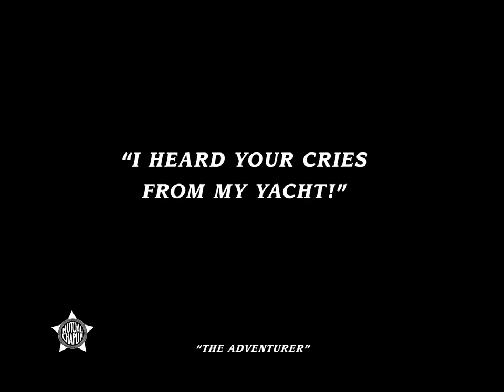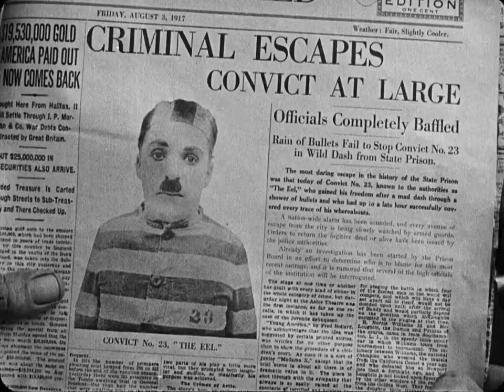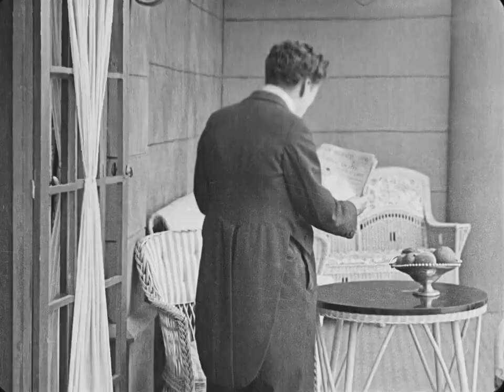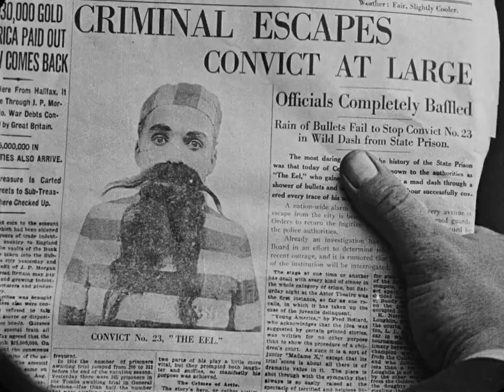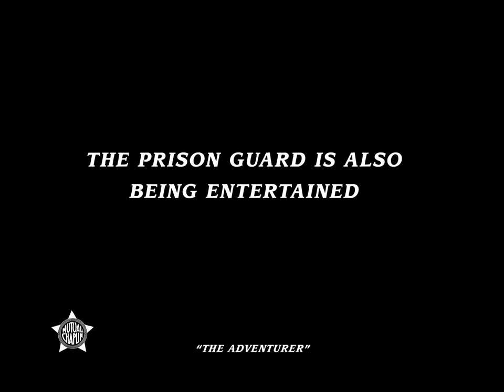Charlie Chaplin in "The Adventurer" (1917)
Police are at a beach on a man-hunt for an escaped convict (Charlie Chaplin). Unbeknownst to a Police Officer (Frank J. Coleman), that escaped convict is actually under a load of sand, buried right next to the officer. Fully aware of the danger, Charlie unburies himself cautiously, and makes a run, but it is too late. With the officer giving chase, Charlie climbs up a wall of mud and stone.

Another policeman appears, and the chase resumes. Charlie runs up to the top of a dusty cliff. Another officer appears and Charlie kicks him down the hill. Charlie sees the long arm of the law approaching and makes a stealthy escape, through to the other end of the hole, grabs a police officer's gun, and uses this to threaten the police.

All the while, he tiptoes backwards, and unbeknownst to him, he's heading toward the deep seas. The policemen give chase with the help of a boat. But, a huge wave knocks them over. Charlie swims over to another boat and steals a swim suit.

A girl (Edna Purviance) and her suitor (Eric Campbell) realize the girl's mother (Marta Golden) is drowning. The girl begs her suitor to help, but he refuses because of his enormous weight. She leaps in while he leans against the fence, and his sheer weight makes the fence give way, and he goes into the water.

Charlie swims over to the chaos. He finds the mother, in dire need of help, but swims to the girl instead. On the shore, frantic, the girl begs the man-on-the-run to save her mother. Finally, he rescues everybody else, and then lets them get warm.

The authorities arrive, and the girl's unconscious mother is the first to go into the ambulance. However, in the process, Charlie carelessly, and unintentionally, tosses the suitor back into the water.

Charlie wakes up in the girl's house. He walks down the stairs, into the midst of a swank swarming party, wearing glamorous party attire. The butler serves drinks, and Charlie takes a glass, then waves at him to get out. The girl sees him, and much to the rage of her suitor, goes up to the party-crasher.

They go to the balcony to socialize, where Charlie accidentally kicks the suitor. He kicks back. They go on kicking each other until a lady tries to intervene. Since the suitor couldn't see her, he kicks, thinking it's Charlie he's kicked. He goes red when he realizes he kicked her butt, but the damage is done. She is disgusted at him, and Charlie feigns calmness and glares at him.

The girl plays the piano, and her suitor sees Charlie's face in the newspaper, under the headline "Criminal Escapes: Convict at Large".

Charlie talks with the girl's dad, Judge Brown (Henry Bergman), the man who sentenced him to prison. Charlie is scared, but he acts calm. Then at the worst possible moment, the police officer barges in, shows the Judge Charlie's face in the newspaper, and tells him how Charlie is the escaped convict. When Charlie comes across the headline, he's scared stiff and nervous. He takes a pen and draws a beard.

When the determined police officer grabs the paper and shows it to the Judge, he thinks that the police officer got it wrong, and shows it to Charlie. Charlie looks at the paper, and looks back at the police officer, and kicks him in the crotch!

Charlie goes inside, trying to blend in after that near brush with the Judge. He talks to everybody, including the girl, and then takes her to the kitchen.

But in the kitchen, a policeman and his wife are making out. When the knock sounds, the policeman rushes inside the closet with his wife. Charlie and the girl enter just as she is closing the door. Charlie is curious, so he opens the closet, sees the policeman, closes the door, and darts out of the room.

A nerve-wracking slapstick chase follows. Charlie comes close to getting caught, survives by the skin of his teeth. It looks like the end after one police officer corners him, until Charlie introduces the policeman and the girl. When the policeman is tipping his police hat, Charlie breaks away from his grasp and runs away. The police hot on his trail.

A 1917 black & white American short slapstick comedy film written & directed by, and starring Charlie Chaplin. The chauffeur, played by Toraichi Kono, was Chaplin's butler, chauffeur, secretary, and bodyguard from 1916 to 1934.

The last of twelve films Chaplin made under contract for the Mutual Film Corporation. It wasn't coincidental that the theme of this film was about escaping prison, as Chaplin left Mutual for a company that agreed to a more flexible production schedule.

A 1920 re-release inspired this enthusiastic New York Times review during a period that Chaplin's film output was practically nonexistent, "On the Rivoli program, and also at the Rialto, is a Chaplin revival. The Adventurer, which makes one wish, between laughs, that the screen's best comedian would get to work and do what everyone knows he is capable of. There is a slap-stick coarse humor in The Adventurer, but also some of Chaplin's most irresistible pantomime.”